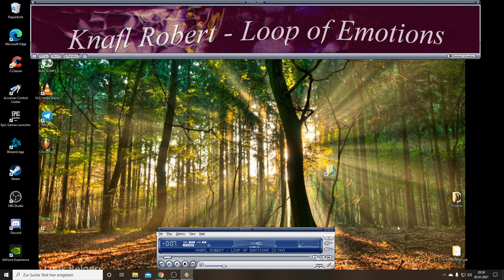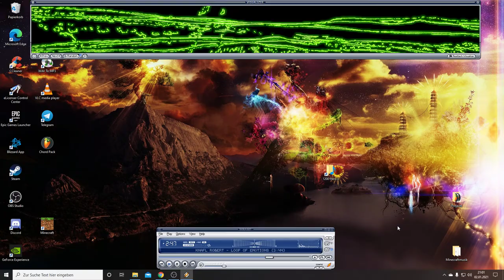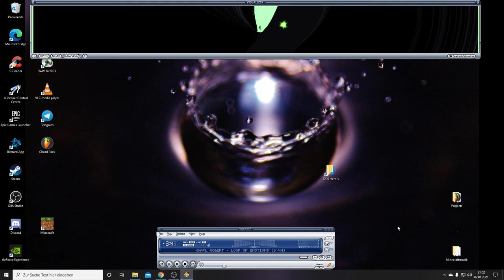Loop of Emotions